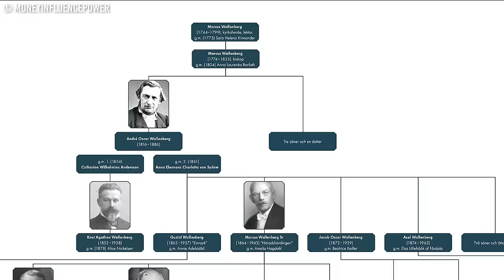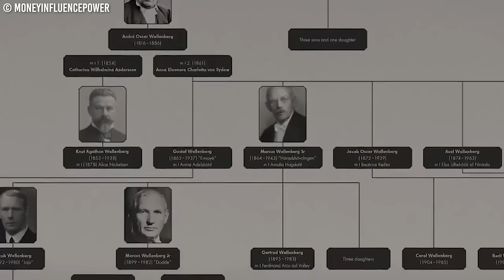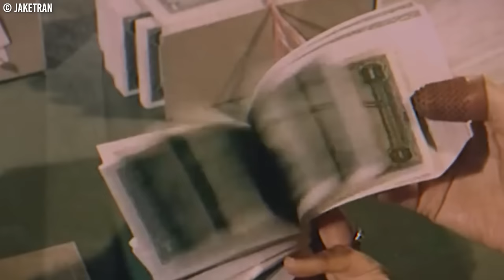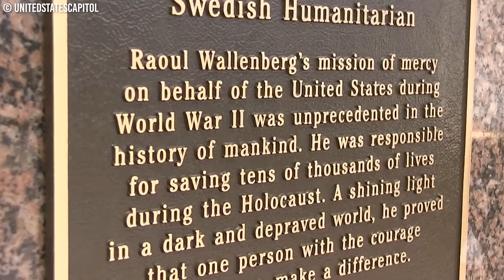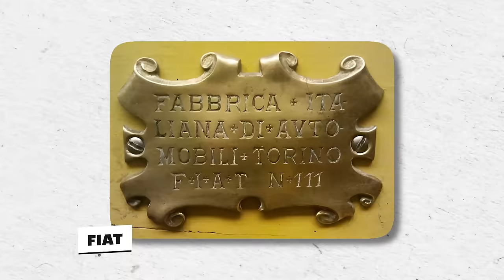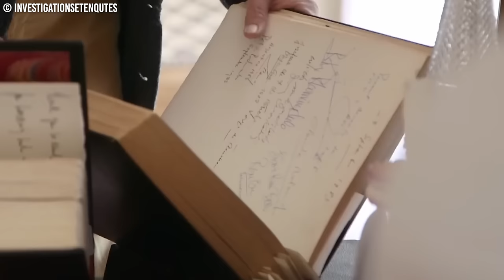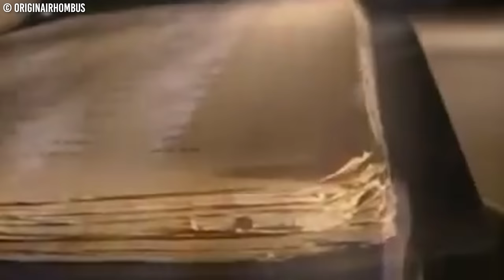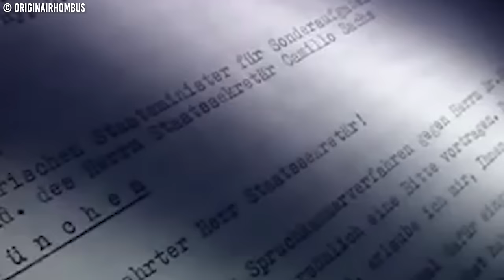This Jewish Family Owns Europe